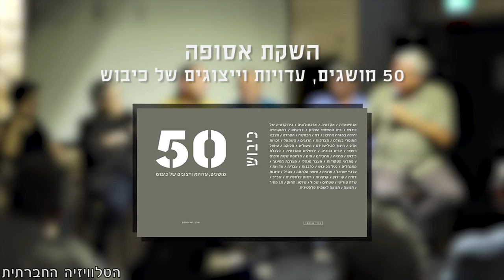השקת האסופה 50 לכיבוש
אירוע לרגל השקת הספר "50 מושגים, עדויות וייצוגים של כיבוש". באירוע התקיים דיון בהנחיית ד"ר ישי מנוחין (עורך האסופה) ובהשתתפות הסופר עודה בשאראת, פרופ' עדית זרטל, עו"ד דן יקיר, ד"ר ענת מטר ומיקי קרצמן (אמן משתתף ועורך הייצוגים).